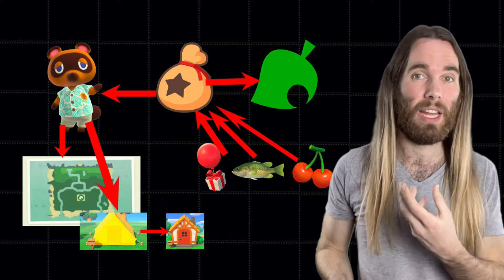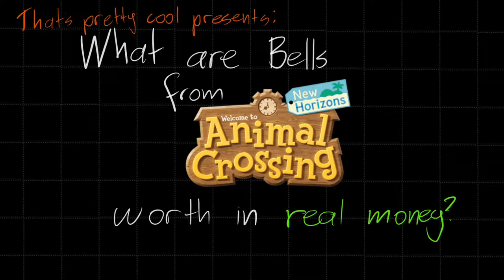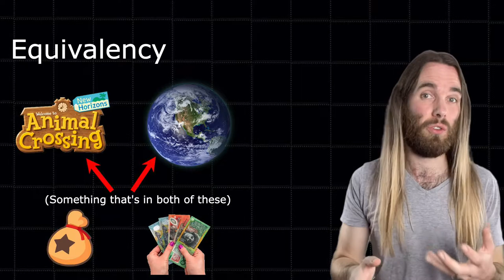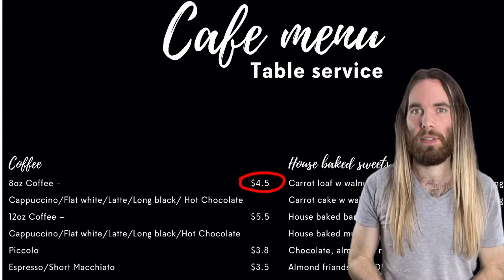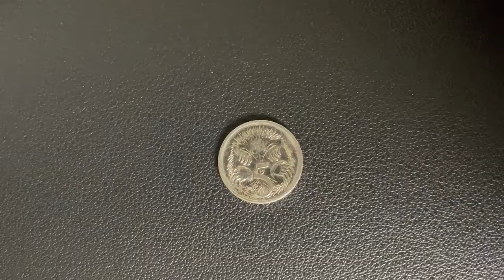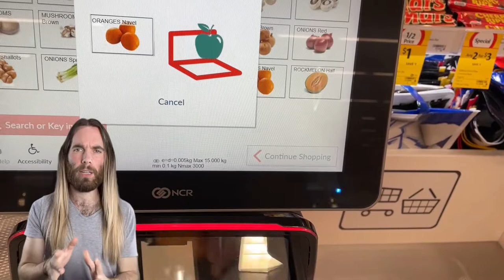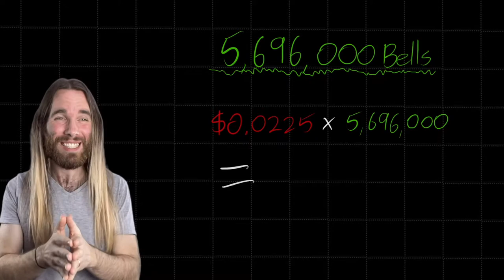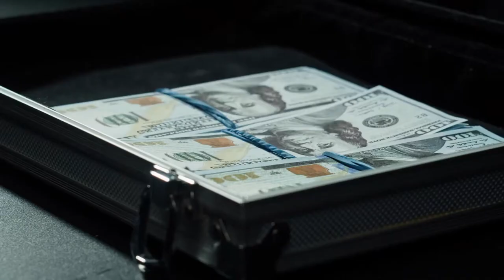How Much are Animal Crossing Bells Worth In Real Life??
I don't cover video games on this channel very often, but today I will be talking about Animal Crossing: New Horizons. More specifically, I'll be taking a look at the value of a Bell and reasoning as to whether we are getting a good deal, or being ripped off, by Tom Nook.

Join me on this mathematics investigation into the economy of Animal Crossing!

00:00 - What is Animal Crossing?
01:47 - How much are Bells worth in real life?
02:25 - Currency in Animal Crossing: New Horizons
03:52 - Earning Bells in Animal Crossing: New Horizons
04:39 - Finding and equivalency
06:58 - Finding the value of a Bell
07:49 - Finding and comparing the price of fruit in Animal Crossing and real life
10:15 - Some other comparisons
11:07 - The price of a house
14:58 - Is Tom Nook greedy?
15:53 - Mathematical Conclusion
16:22 - Implication and why humans are pretty cool